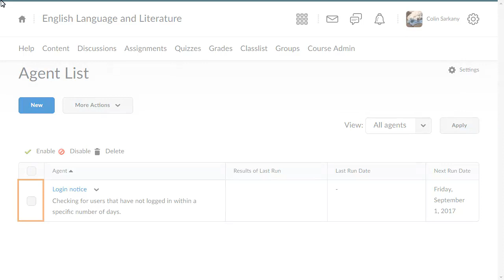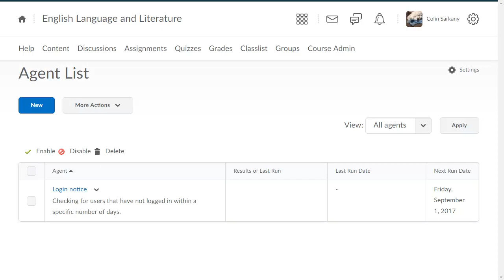Intelligent Agents - Delete and Restore Intelligent Agents - Instructor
This tutorial shows how to delete and restore intelligent agents in Brightspace Learning Environment 10.7 and higher.